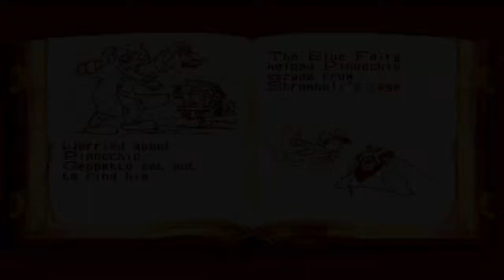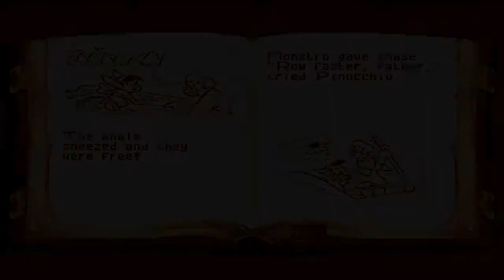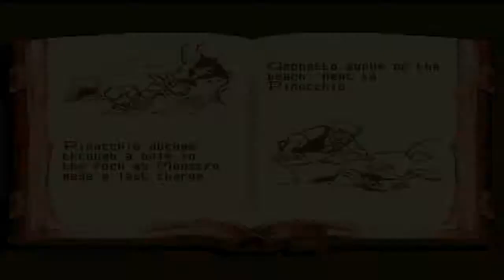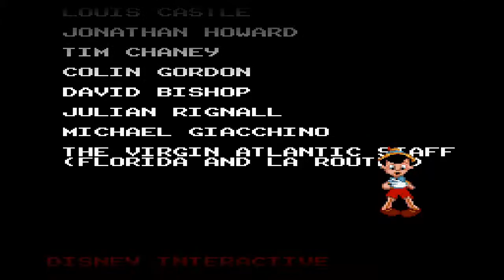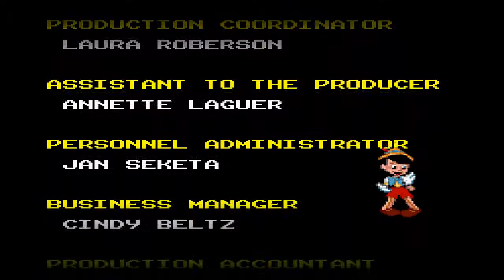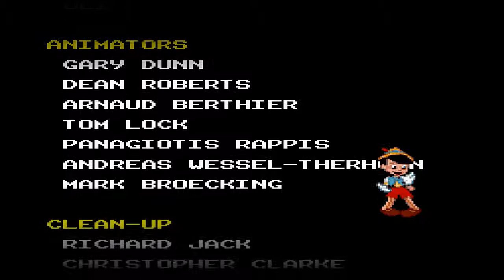Pasando Pinocchio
En esta ocacion les traigo mi nuevo gameplay de este juego de super nintendo, en esta ocacion no tiene audio de mi voz por que la capturadora me troleo, al cambiar la configuracion de FPS sin querer modifique la salida de audio por lo que solo se grabaron los sonidos del juego, espero que no tenga ningun problema con el copyright, saludos amigos y gracias por el apoyo